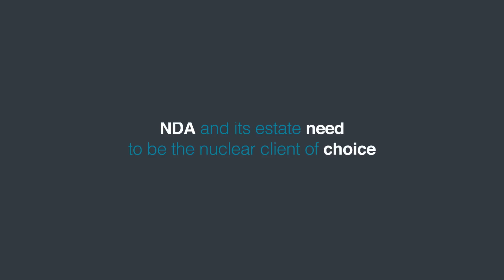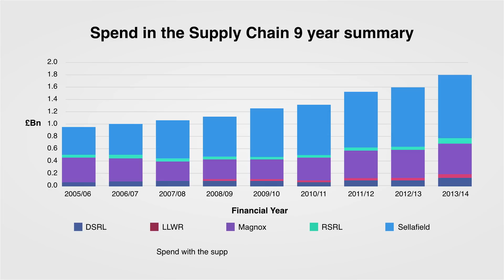UK nuclear decommissioning: supply chain development strategy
Ron Gorham, Head of Supply Chain Optimisation at the Nuclear Decommissioning Authority,  explains why the supply chain is so valuable. Sam Dancy, NDA Supply Chain Manager, outlines measures to improve processes and seeks to understand barriers that NDA needs to address to improve access and engender success in the UK decommissioning market. Stephen Sander from Oxford Technologies describes the experience of an SME entering the nuclear decommissioning market in the UK and how NDA helps support SMEs.